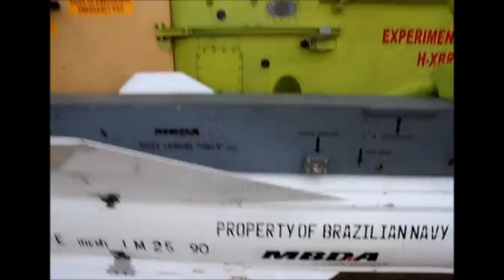La Marina de Brasil lanza un misil AM39 Exocet desde un helicóptero AH-15B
La Marina Brasileña y las empresas Helibras (Airbus Helicopters) y MBDA alcanzaron un hito histórico al realizar con éxito el primer lanzamiento de un misil AM39 B2M2 Exocet (versión aire-superficie) desde un helicóptero AH-15B.